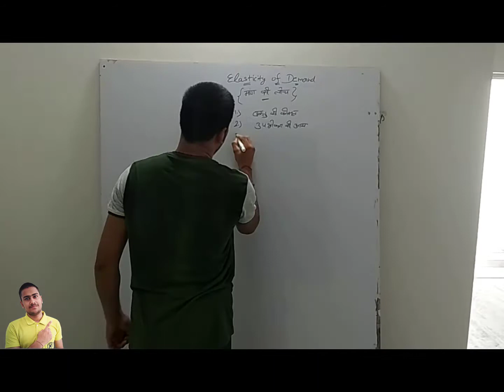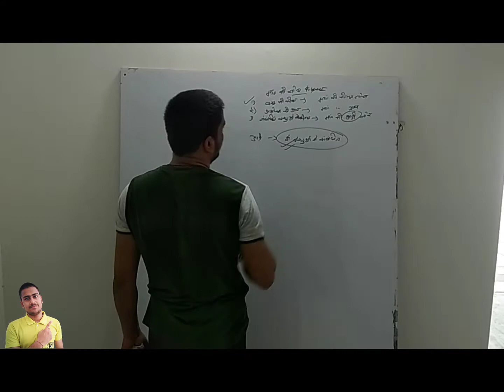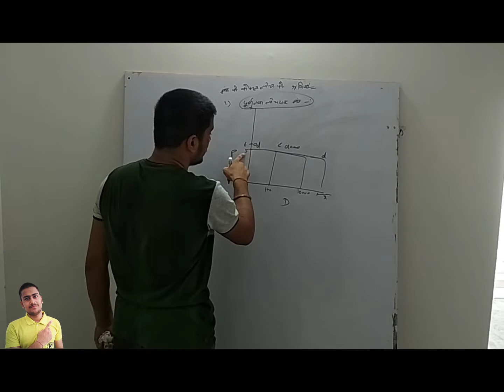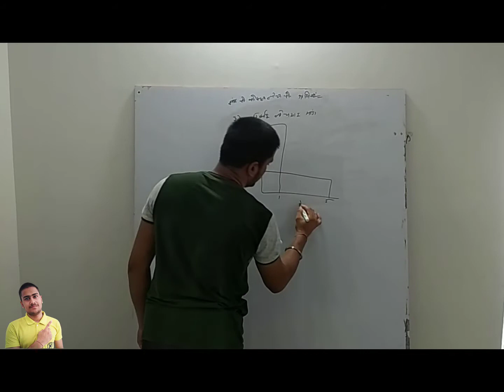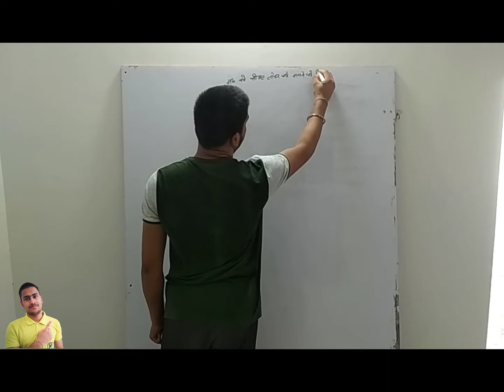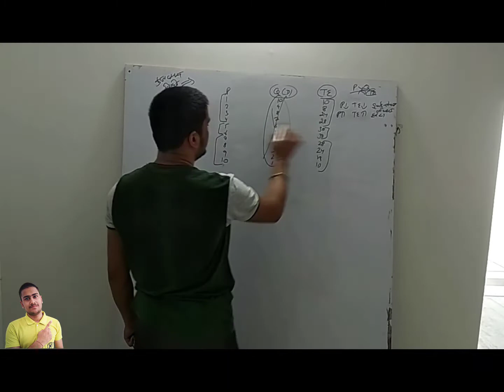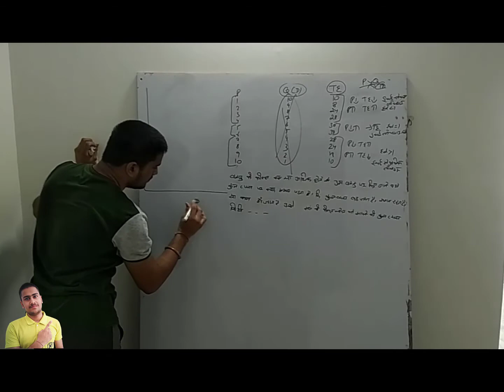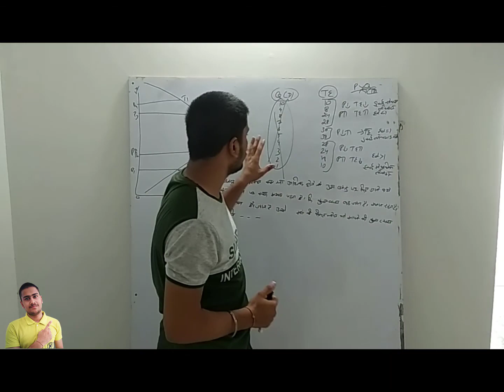ELASTICITY OF DEMAND ( PART 1) CLASS 12TH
Hello friends today we take initiative for an online classes  for 12th class  Elasticity of Demand (मांग की लोच ) . Everyone Students Must watch and Share more to more people. And also in this video we discuss about
1. Concept of Elasticity of Demand ( मांग की लोच की धारणा )
2. Price Elasticity of Demand ( माँग की कीमत लोच )
3. Degrees of Price Elasticity of Demand (मांग की कीमत लोच की कोटिया )
4. Measurement of Price Elasticity of Demand ( मांग की कीमत लोच का मापन)

-:  {  TOTAL EXPENDITURE OR TOTAL OUTLAY METHOD ( कुल व्यय विधि ) }